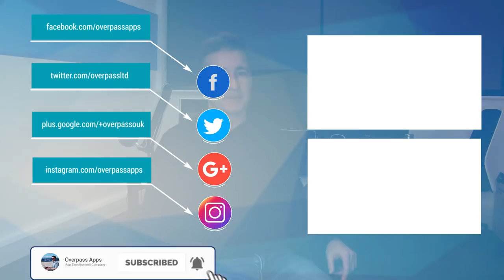Using Press Releases To Promote Apps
"Using Press Releases To Promote Apps" - The Daily Overpass #569

Today Eric talks about 'Using Press Releases To Promote Apps'.